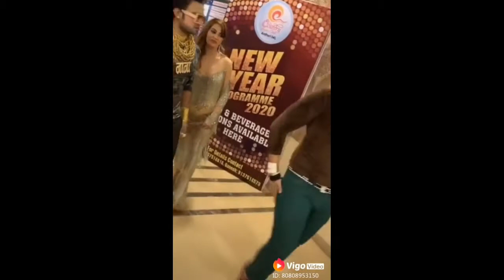Viral Rich Gold Boys Vigo Live